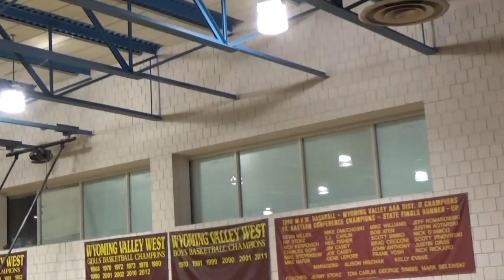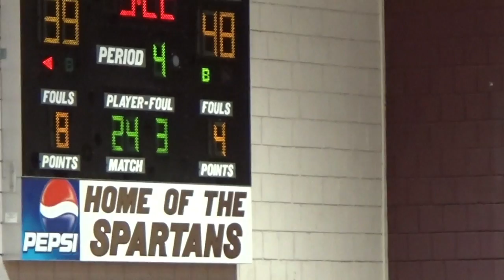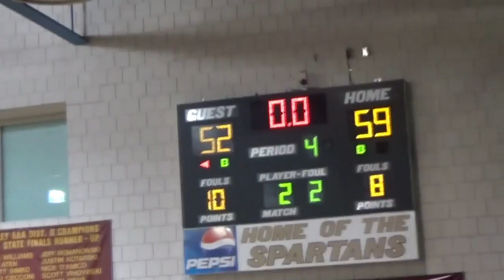Wyoming Valley West December 2015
This video is about Wyoming Valley West December 2015